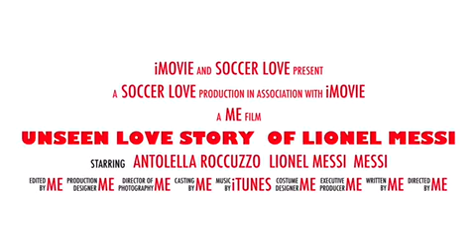Messi love story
Unseen love story of Lionel Messi

Biopic of Lionel Messi and Antonella Roccuzzo